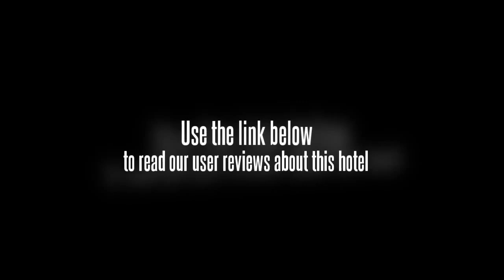Four Points by Sheraton Vashi | Best Banquet Halls In Vashi | Top Wedding Halls In Vashi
Four Points by Sheraton Banquet offers a spacious banquet hall and meeting rooms which are spread across an area of 15000 square feet. It is a perfect place to hold any event, party, meetings or conferences. There are nine meeting rooms and a banquet hall that offers an excellent interior and lighting set up. The decoration of the banquet and the halls can be customized as per the taste and style of the client. Around 700 people can be accommodated in the venue.

Four Points by Sheraton Vashi banquet hall is well furnished and best suited for wedding and pre-wedding occasion with good decor to showcase.